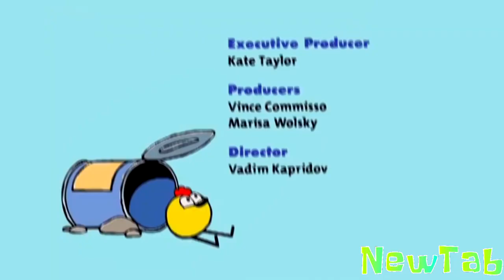peep explores the infinite number of singularitys of the universes with his friends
entry for @mrbump155's... collab... thingy